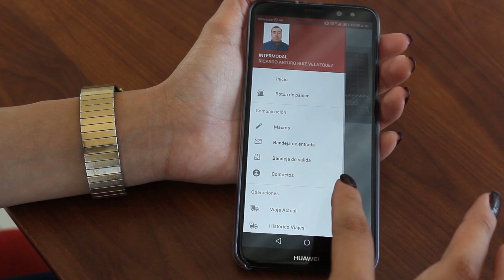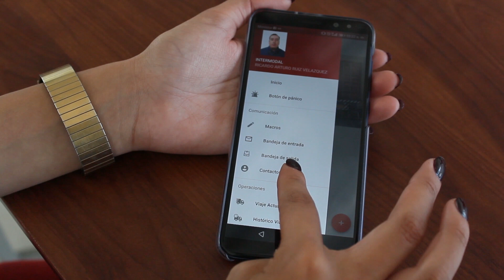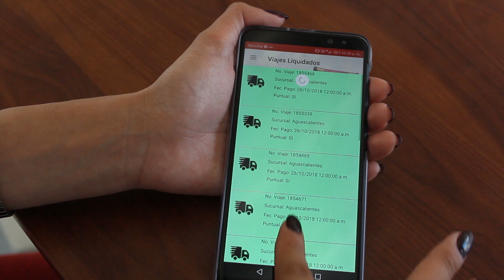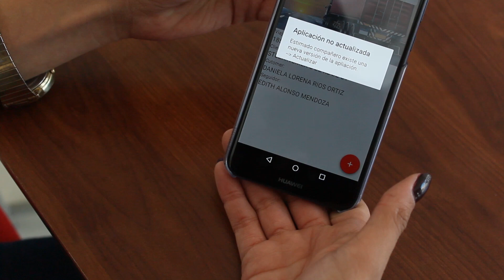App 10:28 Trucka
Trucka siempre en la vanguardia crea la nueva app 10:28 Trucka, la cual sirve para que nuestros Operadores estén siempre comunicados y atender a tiempo sus necesidades.